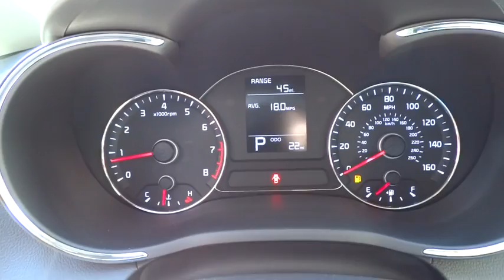2015 Kia Forte Portland, Beaverton, Hillsboro, Vancouver, Gresham OR 1064350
2015 Kia Forte

Broadway Kia
307 NE Broadway St